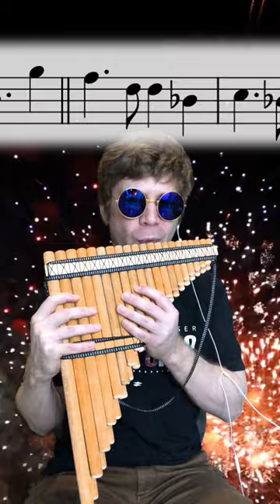How to play "Auld Lang Syne" on the Pan Flute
A tutorial on how to play "Auld Lang Syne" on the Pan Flute.